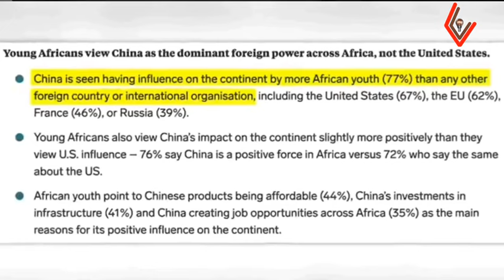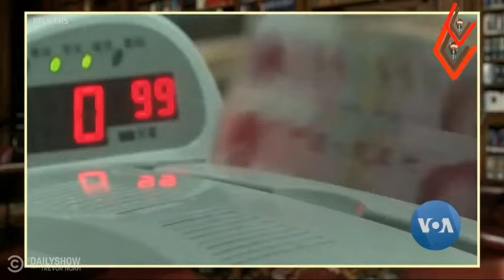Why the West worries Nigeria is turning to China: What You Need to Know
Why the West is worried Nigeria is turning to China: What You Need to Know
Nigeria
One of Africa’s most influential nations is central to a major global shift. Once aligned closely with the West, especially the U.S., Nigeria is now turning toward China—and fast. But why?

In this video, we explore how China’s bold infrastructure projects and strategic partnerships have outpaced the West’s influence in Nigeria. From railways to deep sea ports, China has transformed Nigeria’s landscape, while the U.S. remains stuck in old habits, focusing on problems rather than opportunities.

We'll break down:
China’s Belt and Road Initiative and its impact on Nigeria
Major Chinese infrastructure projects, including the Lagos Redline Rail and Zungeru Hydropower Project
Why 77% of African youth view China as a key partner for the future 🌍
The West’s outdated approach to Nigeria and the frustration it’s caused among African leaders
Is China’s rise in Africa a threat to the West? Or is this the future of global partnerships?

Watch now to find out why Nigeria is turning East, and how this shift is reshaping Africa’s future.